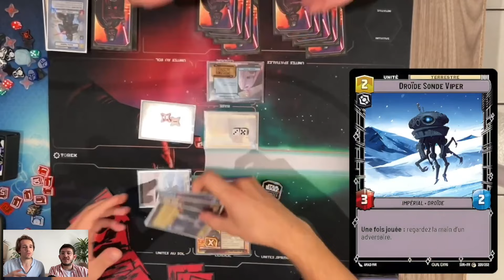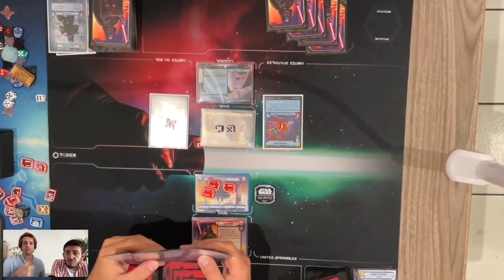DEMI-FINALE STORE SHOWDOWN Krennic Jaune VS Vador Bleu - Star Wars Unlimited [FR]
Bonjour à vous fidèles impériaux ! Aujourd'hui on vous propose une demi-finale de store showdown qui nous a vu nous affronter (et définitivement montrer aux yeux du monde qui est le meilleur entre nous 😉).

🍿 Installez-vous confortablement et profitez du spectacle ⚔️